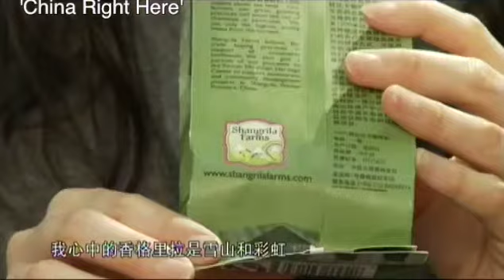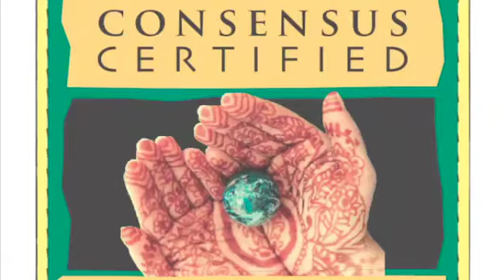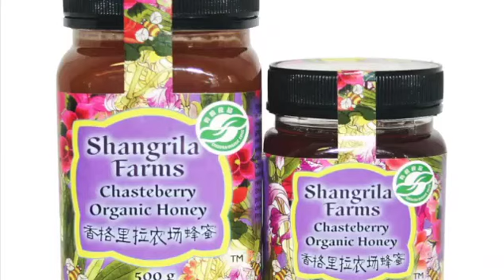A Shared Dream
It all started with a passion and a dream.
When the Malik family discovered Shangri-La in Yunnan Province for the first time in their lifes, Sahra, Alia and Safi were astonished by the beautiful scenery, pristine air and bountiful valleys,with surrounding snow-capped mountains. Shangri-La -- which means heavenly place, was truly that, with wild flowers in bloom, bees and butterflies and crystal blue skies with pure white clouds.
The people they met were simple, honest and unspoiled. They were welcomed in by local with their warm smiles. However, what touched their hearts was that many are also poor with 300 USD incomes per year. Thus sprung the source of their passion.
They happened upon wonderfully delicious honeys, carefully grown and roasted coffee and pure natural raw ingredients which are like food to quench the thirsty skin. What is more they found such care and dedication by local farmers in these unspoilt natural areas to create organic, high quality products.
They decided to set up a company to help the farmers in Shangri-La to improve their quality of lifeand give them a helping hand to make a connection with the outside world to sell their natural products. We also decided to give back to the effort of the Yunnan Mountain Heritage Center, which does many community projects giving back the local town of Shangri-la.
They want to bring the concept of organic and healthy life style to people in China. This is ourdream that started Shangrila Farms.
Sahra Alia & Safi Malik